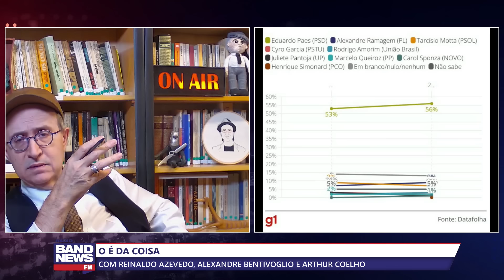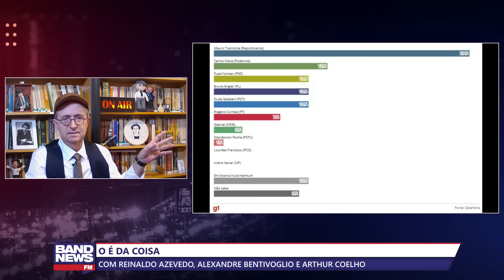Reinaldo: Pesquisas demonstram que superpoder do mito Bolsonaro é um... mito